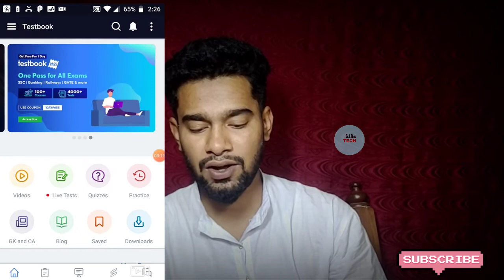New Update || Free pass Textbook || jaldi karo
Is video me maine aap ko textbook ke new update ke bare me bataya hai
Sayed aapko isse janna jaruri ho

To agar aap aise hi amazing video pana chahte ho to aap abhi hamare channel ko subscribe kare aur bell icon ko press kare taki aap koi bhi video miss na ker sake.

Agar aap free courses pana chahte hi to is video ko jarur dekhe